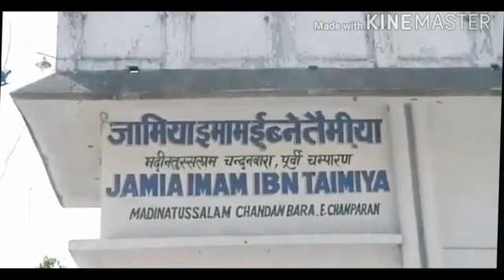Dr Luqman salafi